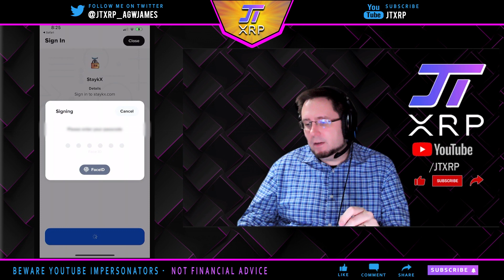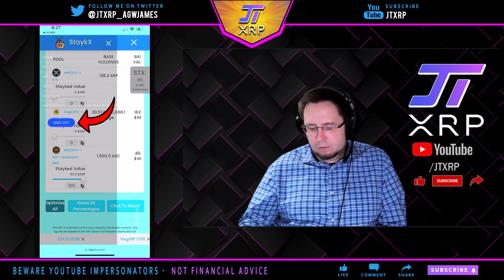How to Stayk your StaykX tokens - TUTORIAL - STX & ASC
In this tutorial, I Show people how to stayk their stx and ASC tokens on the staykx platform. Could work for any token in the staykx platform l.

TUTORIALS

Nothing I or anyone on my show says is financial advice.

xrp,Banxa,xumm,how to,tutorial,crypto,cryptocurrency,buying crypto,ripple,xrp news,how to buy xrp,how to buy xrp using xumm,dex,decentralized exchange